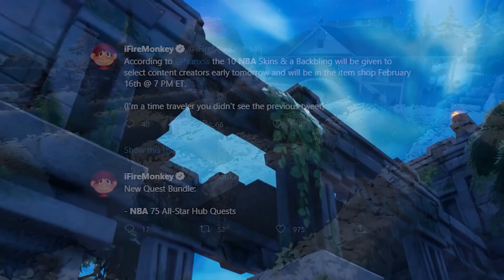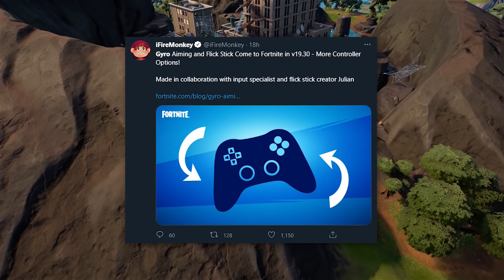MONARCH ZADARMO | Celý navod...